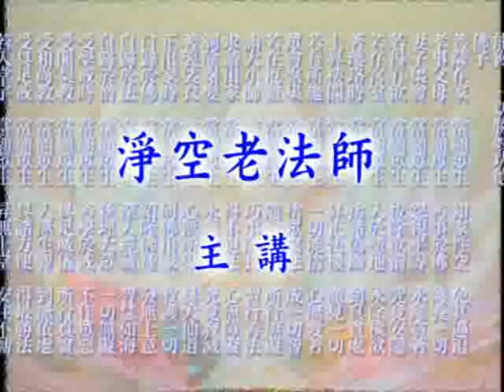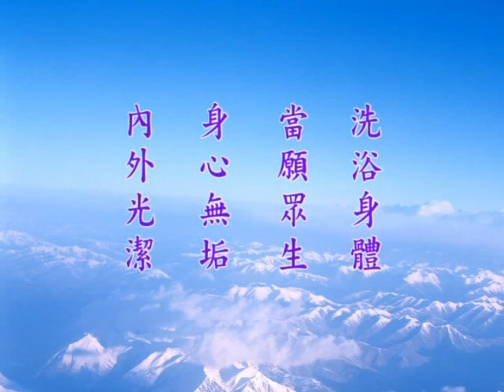大方廣佛華嚴經 （十一）淨行品 1568b－淨空法師